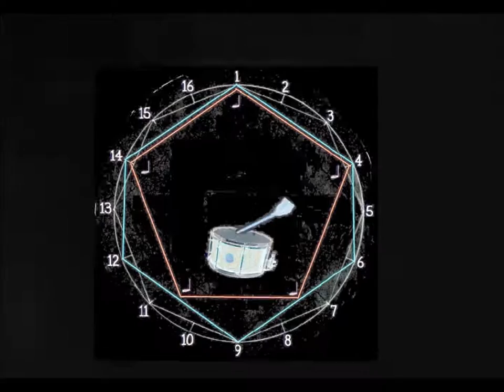Early Sonar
What ancient sonar technology might have looked like.  (Idea came to me from a click track that sounded more like  sonar than a click track)